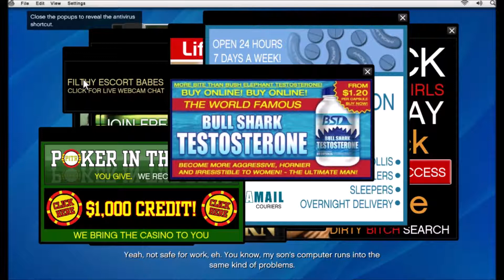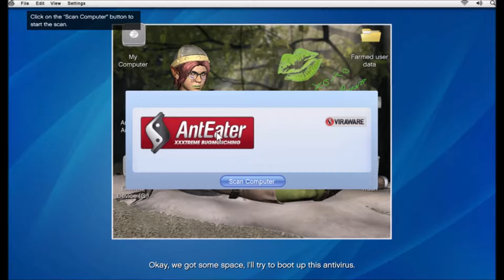Jay Norris Dock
Michael slips a device in Jay Norris prototype cell phone. Sit back and watch the fire works...